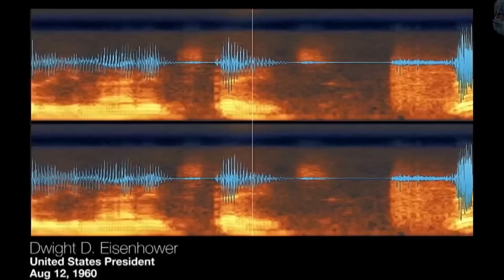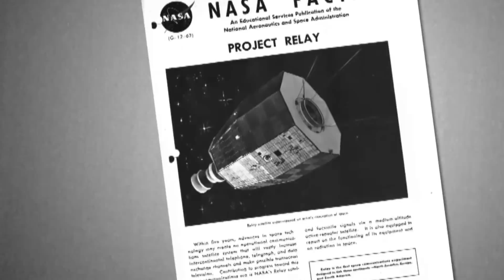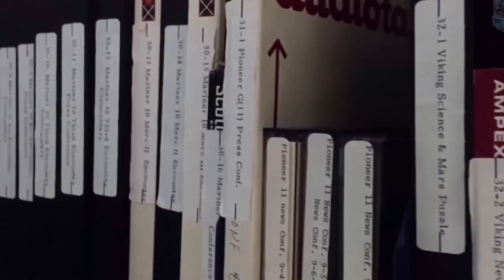JPL encontra antigas fitas em áudio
Produzindo tanta tecnologia, dados e informações, agências como o Jet Propulsion Laboratory acabam com toneladas de informações que invariavelmente acabam se extraviando, se perdendo e acabando por ficarem esquecidas.

Recentemente, um técnico de áudio do JPL achou velhas fitas contendo vários áudios gravados. Ele as levou pro laboratório, digitalizou-as e tratou-as da melhor forma possível. O resultado foram históricas gravações das primeiras transmissões americanas via satélite. Uma preciosidade de informações para que nós conheçamos a história de nossas modernas tecnologias.

Canal no YouTube: Você tá de brincadeira, né? ;)